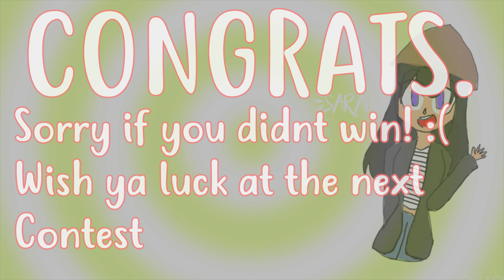1K CONTEST WINNERS!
ahh sorry to those who didnt win!
congrats to the one who won